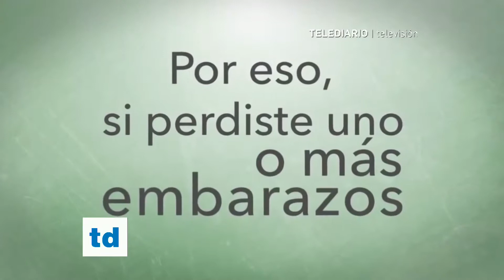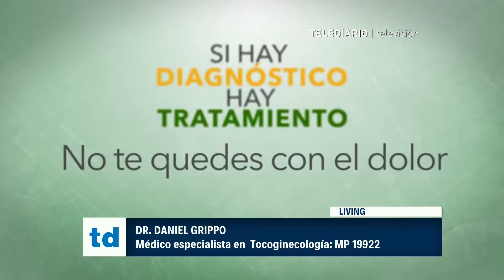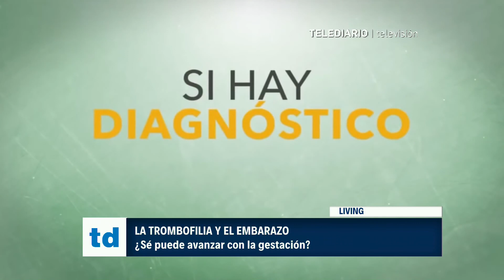DR. DANIEL GRIPPO (MP 19922), MEDICO ESPECIALISTA EN TOCOGINECOLOGIA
LA TROMBOFILIA Y EL EMBARAZO: ¿SE PUEDE AVANZAR CON LA GESTACION?